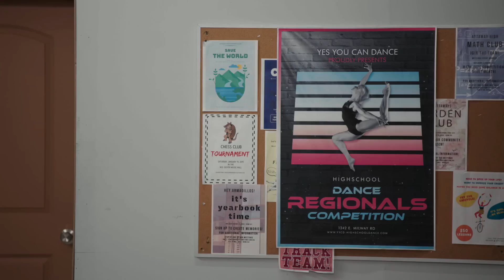CHICKEN GIRLS | Season 10 | Ep. 18: “Regionals”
The dance team gears up for Regionals but as secrets spill and past mistakes come to light, not all goes to plan.

0:00 - A w k w a r d
3:11 - Burn
6:24 - Uh-oh

It’s a new year and a new generation of dancers in Brat TV’s longest running show, Chicken Girls.
But the high school Varsity Dance Team is no joke, and with a new captain and a lot of big shoes
to fill, our unique group of teens are learning that having to start over isn’t always a bad thing.

Brat TV makes original shows with all of your favorite Gen-Z stars! Check out “Chicken Girls,” “Mani” “Attaway General” “Junior’s,” and more!